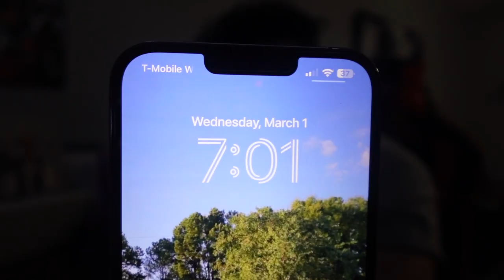GRWM for a date | Guy's Edition